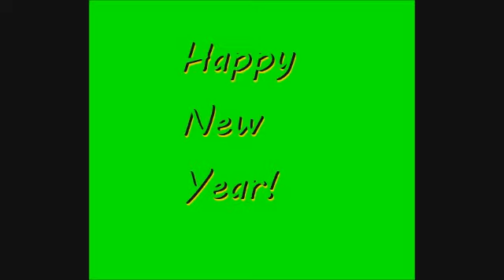Happy New Year From Acidhedz (Dubstep)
A Happy New Years song I made for you this morning.